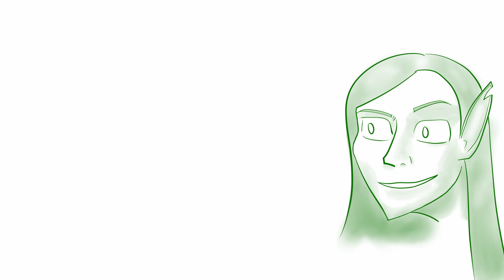Eskin and Aleska Episode 14: King of the World Part 2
An incompetent villain can't keep getting away forever. Probably... Depends how incompetent the adventurers are that are doing the chasing.